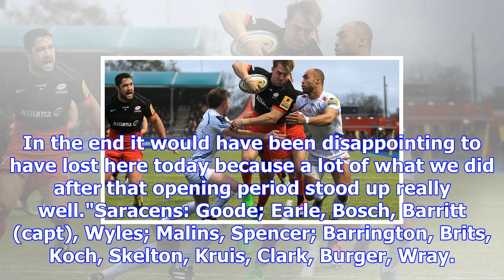Premiership: saracens 18-20 exeter chiefs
Ian Whitten's second-half try for Exeter proved to be a key turning point in this gameAviva Premiers...